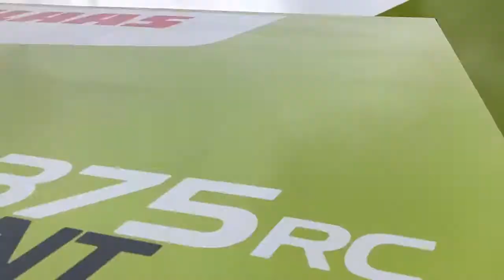Claas 375 Rota cut D&A Kidd LTD